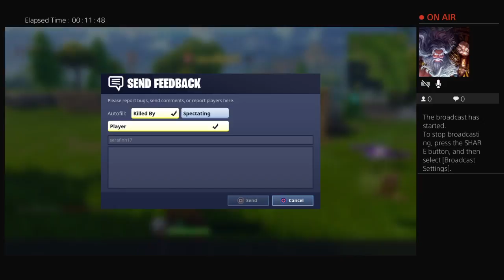tomdaly322's Live PS4 Broadcast